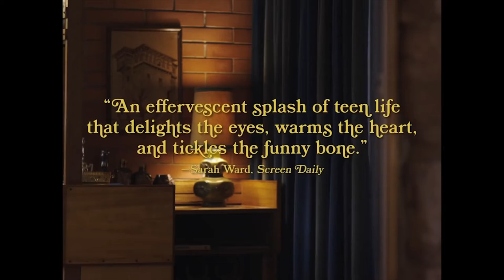Girl Asleep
El mundo de Greta Driscoll colapsa a su alrededor. A punto de cumplir 15 años, no puede soportar abandonar su infancia, ya que contiene todas las cosas que le dan consuelo en este mundo cada vez más inestable e incomprensible. Ella  flota en su burbuja de perdedora con su único amigo Elliott, hasta que sus padres le organizan una sorpresiva  esta de cumpleaños y se ve arrojada a un mundo paralelo que es extrañamente erótico, un poco violento y completamente ridículo – el único lugar donde ella puede encontrarse a sí misma.

Dirección
Rosemay Myers

Guión
Mattew Whittet

Producción
Jo Dyer

Cinematografía
Andrew Commis ACS
Jonathon Oxlade

Edición
Karryn De Cinque

Sonido
Luke Smiles

Composición
Harry Covill

Reparto
Bethany Whitmore
Harrison Feldman
Matthew Whittet
Amber McMahon
Eamon Farren
Tilda Cobham- Hervey
Imogen Archer
Maiah Stewardson